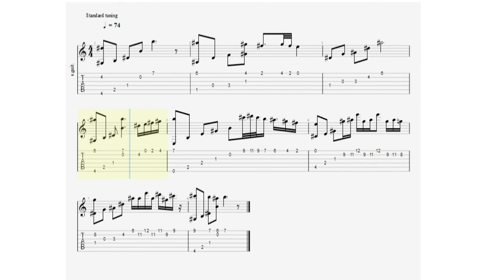Антиреспект - Письма табулатера как играть на гитаре вступление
Привет.
Как играть на гитаре табулатура письма.